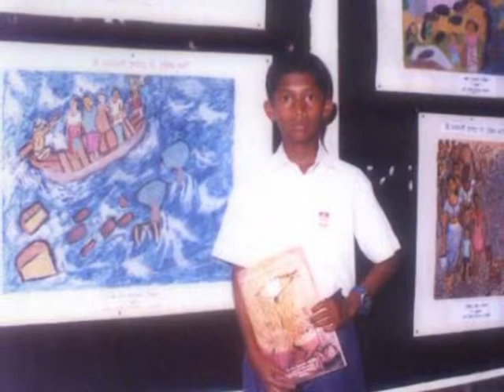Pre Wedding photo Shoot of Amila & Samakya